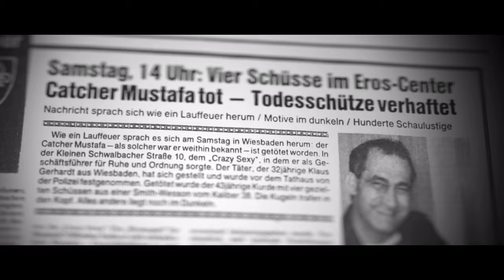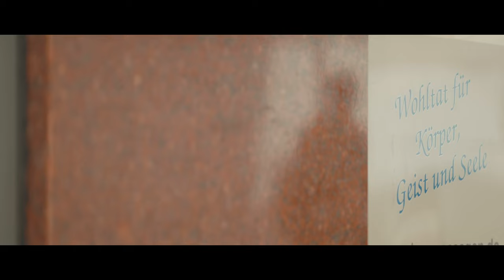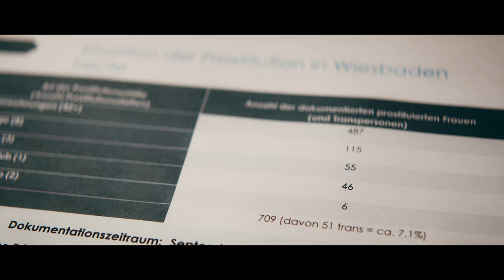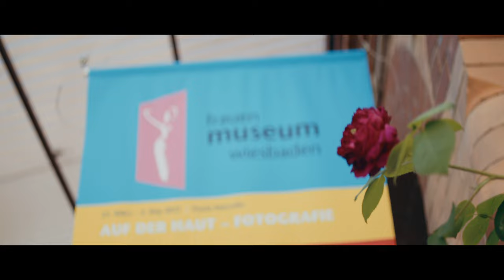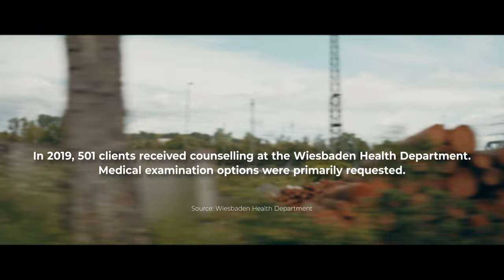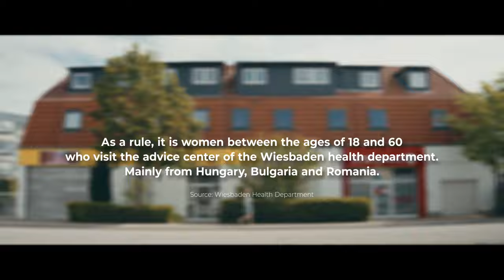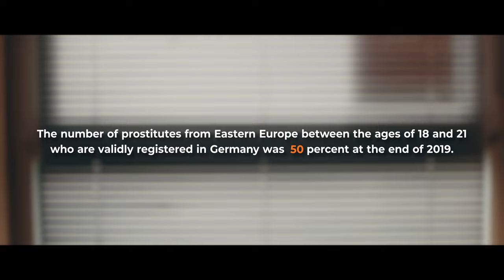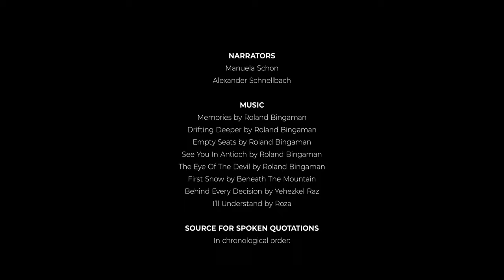FACADES - Prostitution in Wiesbaden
"I'm taking a deep breath," says Manuela Schon, abolition- (exit from prostitution) activist, sociologist and former city councilor, after visiting just "a few of the 80 prostitution sites in Wiesbaden". Together with Wiesbaden filmmakers Kristine Tauch and Matthias Gathof, she travels to places of sexual exploitation in Wiesbaden in the documentary FACADES.

Please also check out our documentary film project AUFBRUCH, through which we, Matthias and Kristine, want to educate people about the causes and effects of prostitution and strengthen movements that work for a decent life for all. We are free when everyone is free!

We would like to thank the Fraunreferat Wiesbaden (Women's Department) and Demokratie Leben! Wiesbaden for funding the film production! The publication does not represent an expression of opinion by the BMFSFJ or the BAFzA. The authors are responsible for the content of their statements.   "Demokratie Leben in Wiesbaden" is a strategy that promotes civil society engagement for democracy and against all forms of extremism. Projects in Wiesbaden are promoted that work for a diverse, respectful and discrimination-free coexistence.